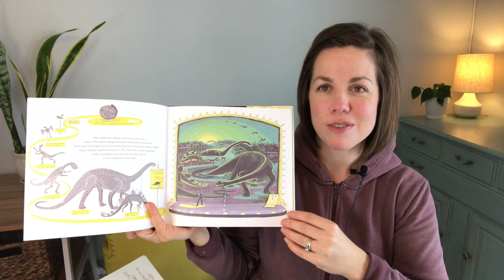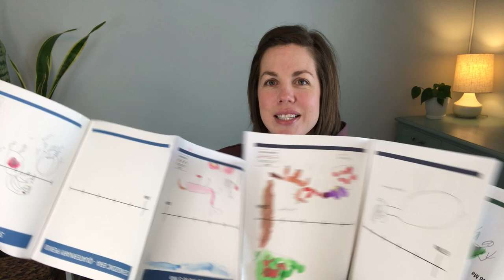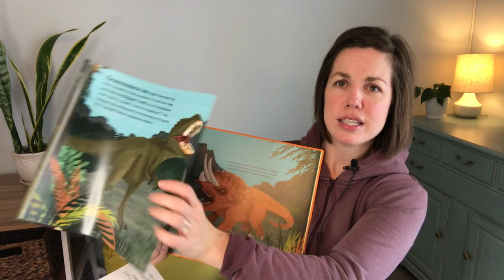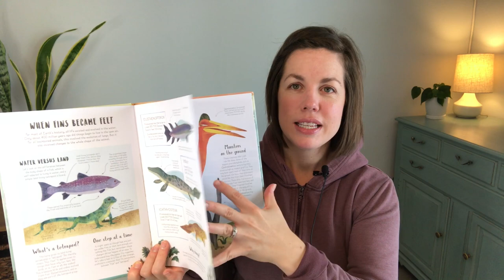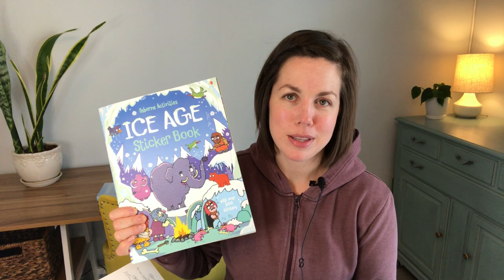Dinosaur and Prehistory Homeschool Unit Study // Build Your Library Prehistory + Extra Resources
My kids LOVED the dinosaur unit study and I am surprised how much they have retained from it!  I used the Build Your Library Prehistory Unity Study as our base program and added a bunch of books and activities.

3) Fossil collection kit
4) Usborne Encyclopedia of World History
5) Life Story
6) Nadia Knox and the Eye of Zinnia
8) Magic School Bus & Time of Dinosaurs
9) How to be a Dinosaur Hunter
10) Usborne Lifesize Dinosaur
11) When the Whales Walked
12) Dinosaur Sticker Book
14) Dinosaur Fossil Skeletons
15) Dinosaur Painting Kit
16) Prehistoric Park Documentary DVD
17) Cardline Dinosaur Card Game
18) Sunset of the Sabertooth
19) Maroo
20) Archeology for kids
21) DK Findout Stone Age
22) You Wouldn't Want to be a Mammoth Hunter
23) The First Drawing
24) The Secret Cave
25) Ice Age Sticker Book

Hi! I’m Angie.  I’m a homeschooling mom to 4 amazing kiddos (7, 5, 3, and 3 years old).  On this channel I enjoy sharing our homeschooling journey as well as my serious love for all the books!  You can expect videos on homeschooling curriculum, schedules, and tips/tricks as well as book reviews, wrap-ups, and book hauls.  Excited to have you following along!!